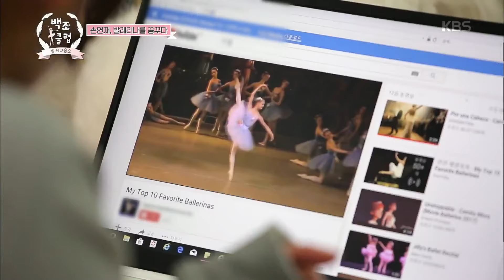발레교습소 백조클럽 - 후배들 앞에서 몸풀기로 하얗게 불태운 손연재!.20171208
후배들 앞에서 몸풀기로 하얗게 불태운 손연재!